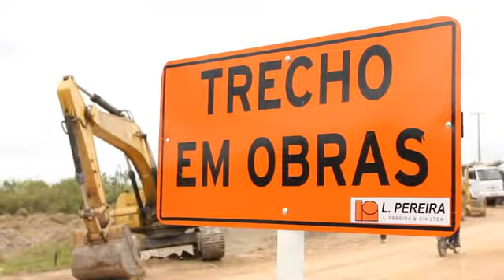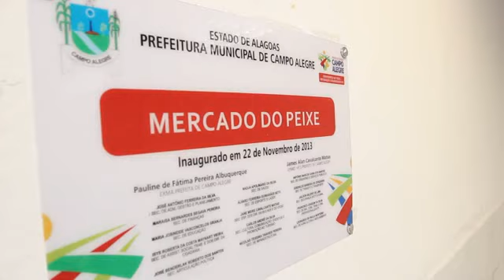Governador assina ordem de serviço da rodovia AL 105 ligando Campo Alegre a Luziápolis2